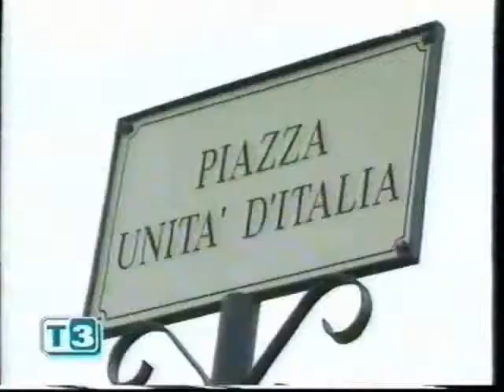Jump Out 1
Miscellanea di un Ventennio fa e oltre